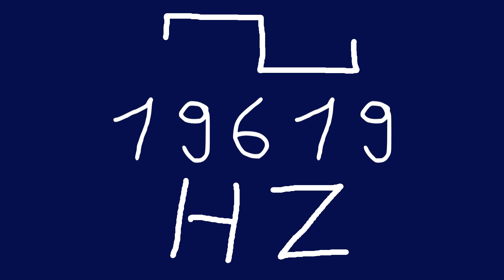19619 hz square